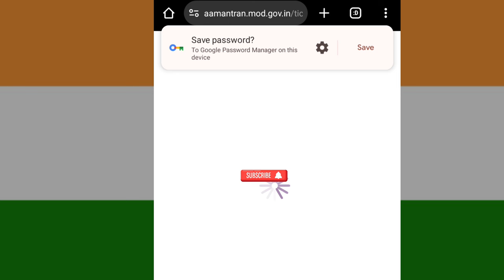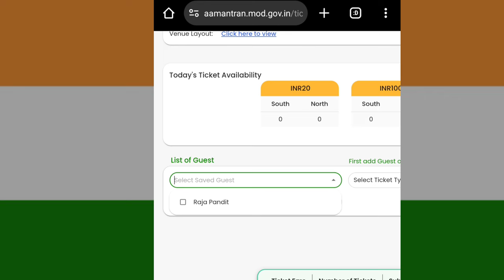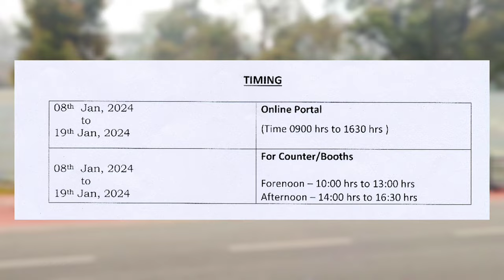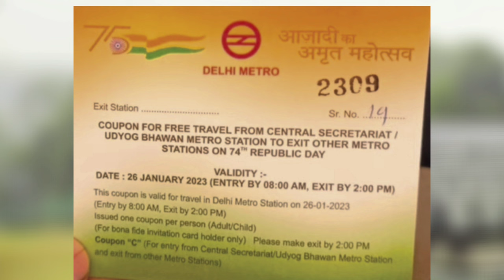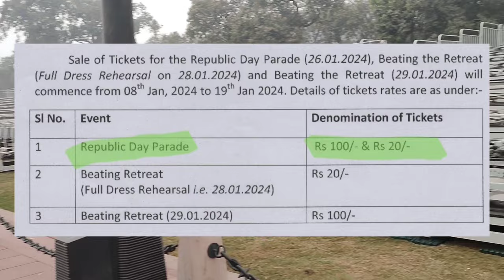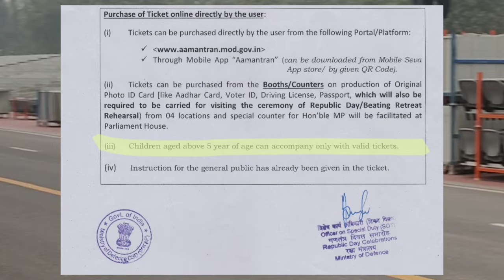Republic day parade ticket 2024 | Republic day parade 2024 ticket booking | 26 January Parade ticket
How to book republic day parade ticket
How to book republic day parade ticket in 2024
How to book republic day parade ticket online
How to book republic day parade ticket offline
How to book republic day parade pass
How to book republic day parade pass letest video
How to book 26 January Parade ticket
how to book 26 January Parade ticket letest
How to book republic day ceremony ticket online
Republic day ceremony ki ticket online kese book kre
Republic day parade ki ticket kese book kre
26 January Parade ki ticket online kese book kre
26 January Parade ki ticket offline kese book kre
26 January Parade ki ticket kese book kre
26 January Parade ticket kaha se le
Republic day parade ki ticket kaha se book kre
Ticket kese book kre 26 January ki online
Online ticket of 26 January Parade
26 January ki ticket kaha se book kare
Republic day ceremony pass kaha se book kare
26 January Parade pass kaha se book kre
26 January Parade ticket
26 January Parade Delhi
26 January Parade 2024 ticket
Republic day parade tickets 2024
Republic day parade 2024 ticket booking
26 January Parade ticket
26 January Parade 2024
26 January Parade ticket 2024

26 January beating Retreat ticket booking
Beating Retreat ticket kese book kare
Beating Retreat ki ticket kese book kre
How to book republic day parade ticket beating Retreat